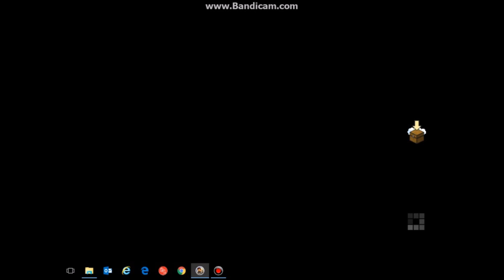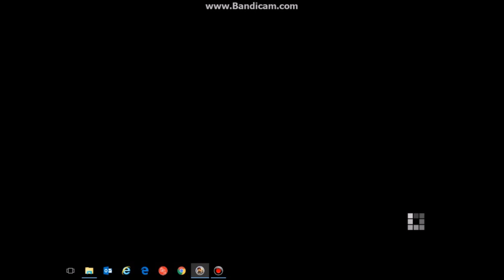minecraft story mode deel 44 white pumpkin bijna ontrafeld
dit is de vierenveertigste deel van minecraft story mode